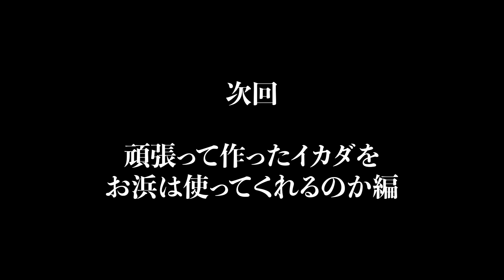コツメカワウソ「お浜」にイカダをプレゼントしたい飼育員たち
2023年9月28日に3歳のお誕生日を迎えたコツメカワウソ「お浜」のために
プレゼントを作る様子をまとめました！！！

安全。壊れない。興味を引く（楽しめる）。この３つを兼ね備えたものを既製品で探すのは難しいので、生きものたちが使っているおもちゃの多くが飼育員の手作りです。

こんな感じで色々な素材や形を試行錯誤しながら作ってます！！！

▼コツメカワウソ担当者飼育員のお仕事▼